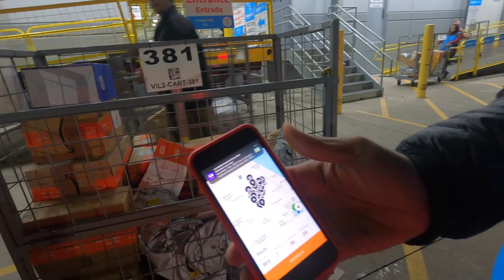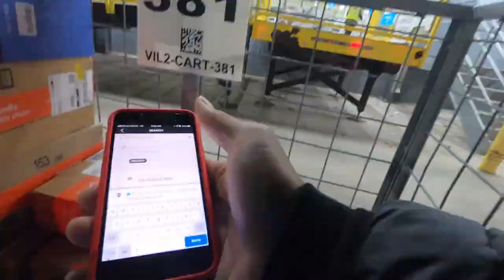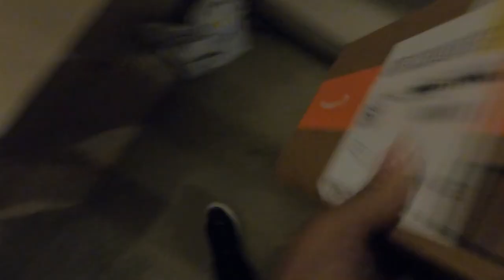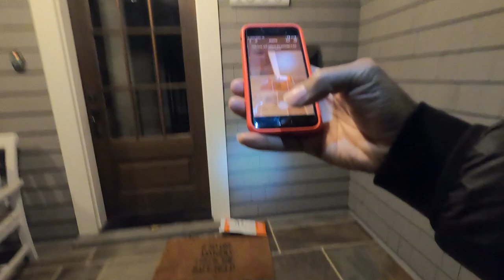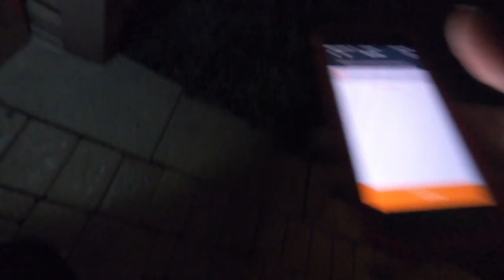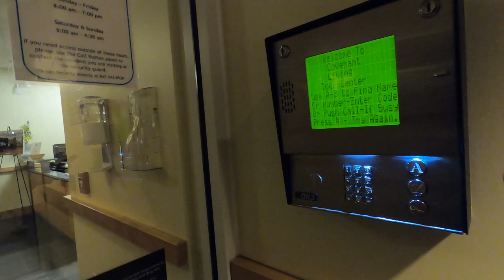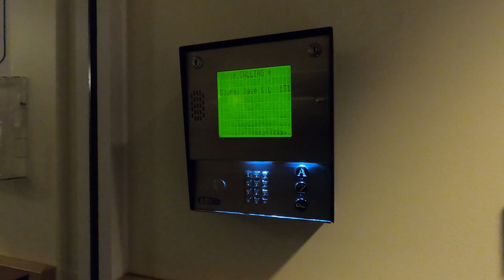BEWARE‼️Amazon Prime Flex Blocks Are Loaded With Packages! Holiday Shopping Season